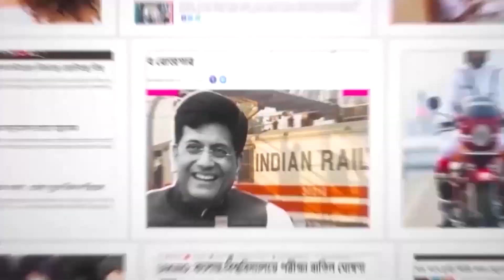কলকাতা পুরসভায় উত্তেজনা! তৃণমূল-বিজেপি কাউন্সিলরদের মধ্যে হাতাহাতি, ২ কাউন্সিলরকে ‘শোকজ’ শাস্তি!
কলার ধরে টানাটানি, কেউ বা জোরে দিলেন ধাক্কা… একে অপরের উপর মারমুখী দুই পক্ষ। শনিবার এমনই ঘটনার সাক্ষী হল কলকাতা পুরসভা। পুরসভার অধিবেশন কক্ষে নিজেদের মধ্যে ঝামেলায় জড়িয়ে পড়েন তৃণমূল-বিজেপি কাউন্সিলরা। মুহূর্তেই যা খণ্ডযুদ্ধের চেহারা নেয়।

 কলকাতা পুরসভায় তুমুল উত্তেজনা!
 তৃণমূল-বিজেপি কাউন্সিলরদের মধ্যে হাতাহাতি!
 ২ কাউন্সিলরকে ‘শোকজ’ শাস্তি!